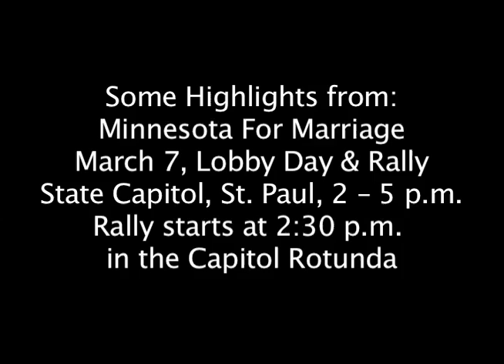Minnesota For Marriage Rally 2013/03/07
Minnesota for Marriage held a Rally at the Minnesota State Capital Rotunda on March 7, 2013.  Many great speakers were present.  Watch till then end for Teresa Collett's remarks.
This video was taken by a friend of mine, Tim Kinley, and shown on Speechless Thursday nights channel 15 on SCCTV and SPNN, with replays on CTV15, Stillwater, and TimeSquare.tv.  People from across the political divide and from many faiths spoke to the primacy of traditional marriage in human society.